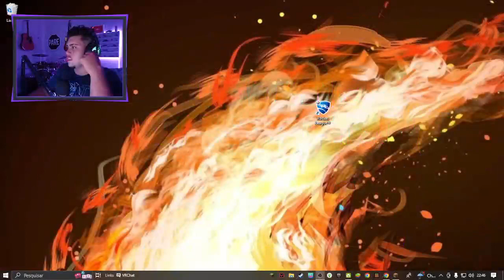MINECRAFT ATE O FIM